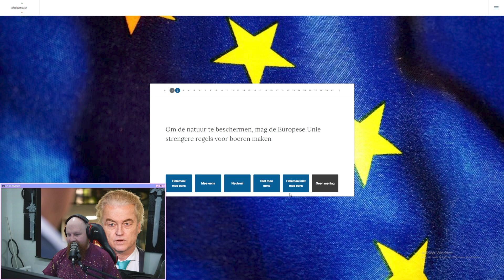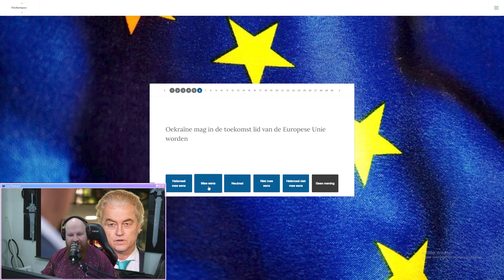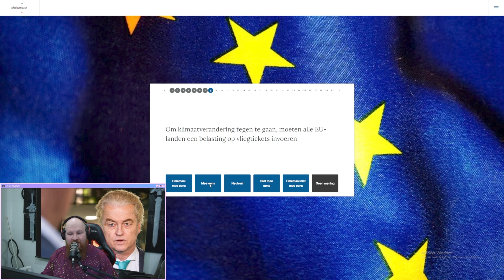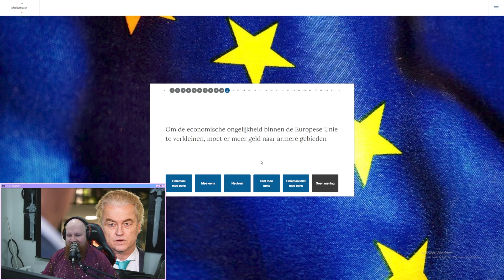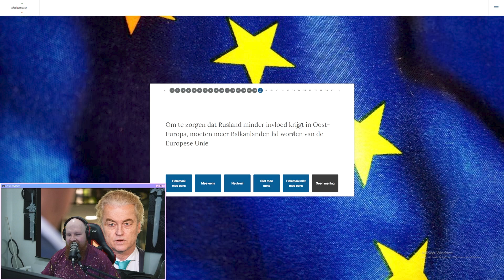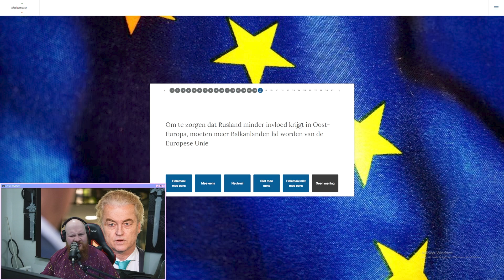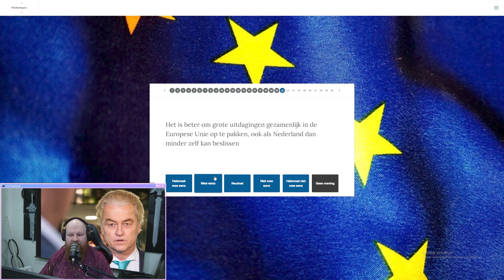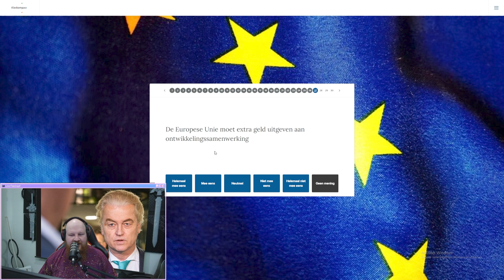Ik Vulde De Europese Stemwijzer In Zodat Jij Het Niet Hoeft Te Doen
Hoi Welkom bij Kingyo in a Fishbowl. Wij plaatsen elke dag filmpjes op Youtube (dat is niet waar). Je kan verwachten dat we grappig proberen te zijn in alle video's maar dat lukt bijna nooit dus verwacht niet te veel. Thomas is ook vaak te zien op Twitch waar hij speelt met kijkers.